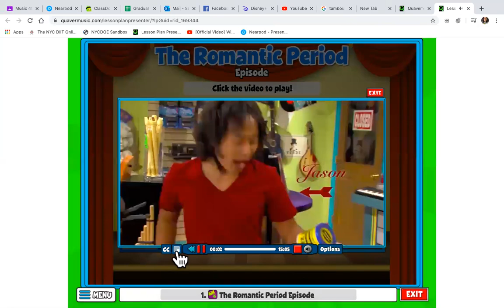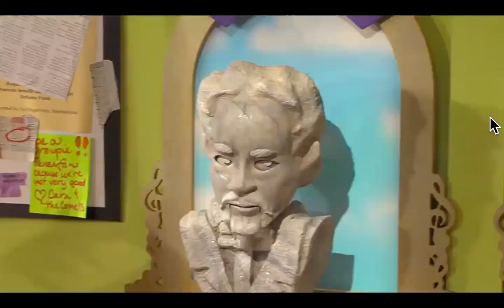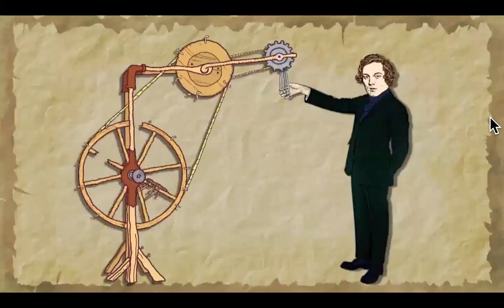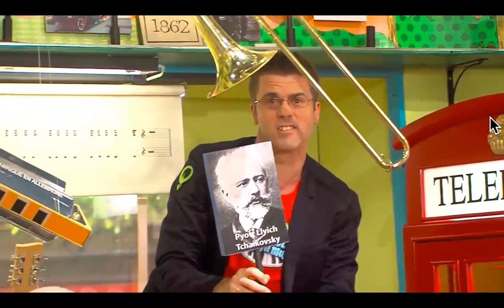Romantic Time Period